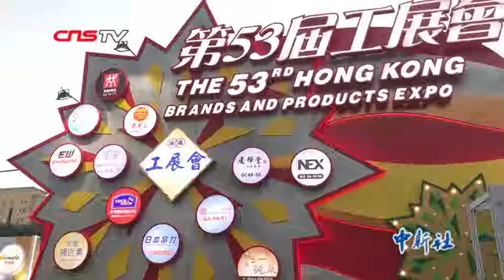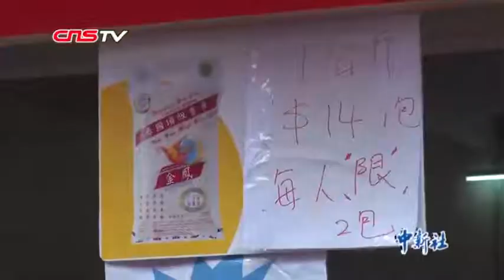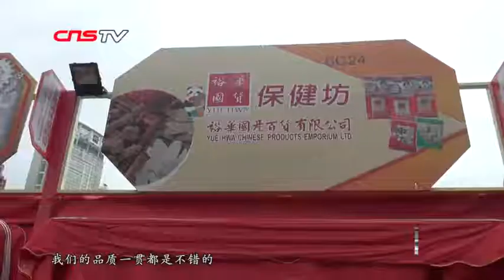香港工展会最后一日市民“大抢购” 直呼路都走不通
1938年创办的“工展会”，已经成了香港市民春节前夕购置年货的代名词，形成了一种地方文化习俗。当地时间1月7日，香港第53届工展会迎来最后一天，展会上演着“最后的疯狂”，不少店铺推出优惠项目，纷纷“加码”推出“折上折”优惠，为长达24天的展期作最后冲刺。大批市民把握最后机会，化身“扫货兵团”攻入工展会大买特买。